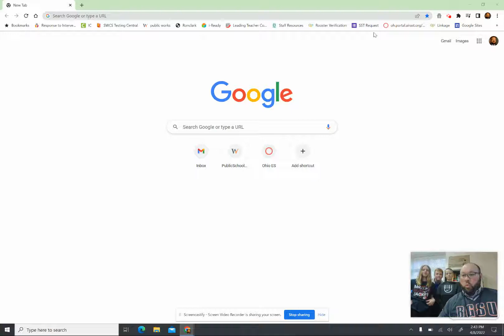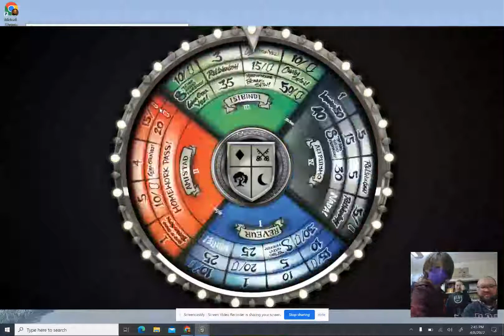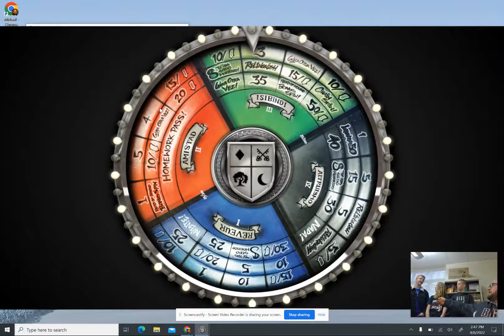Wheel Spin Apr 8, 2022